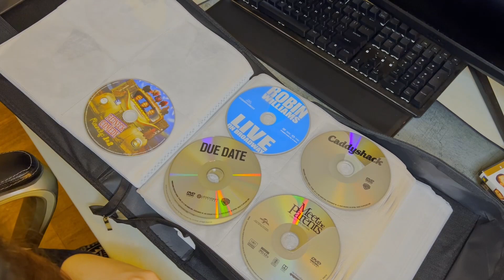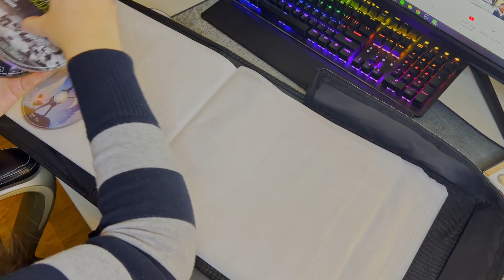ASMR | Organizing My Boyfriend's DVD Movie Collection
I apologize for posting a day late, but hopefully this long video will make up for it :) Also, it's very cold here, so I'm sorry I sniffled so much in this video LOL 😭 This was so calming for me, so I hope you can enjoy putting this in the background while you study or work or relax.
If you wish to donate to help me create better content, those links are below as well 🥰💜